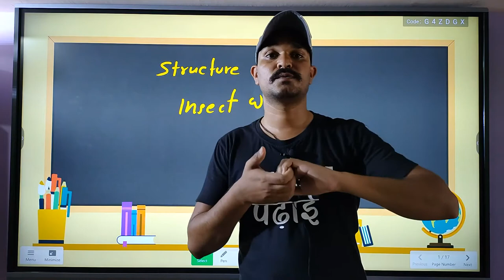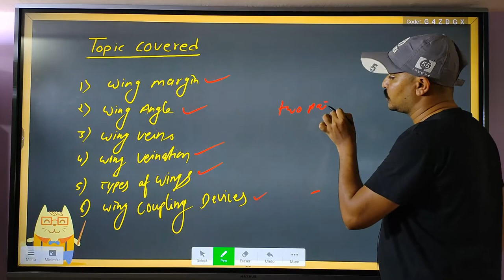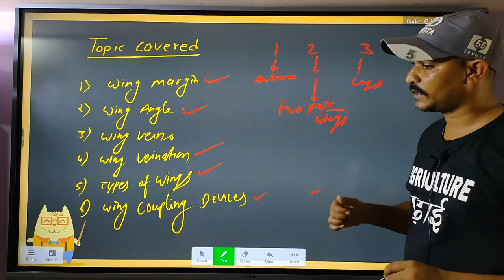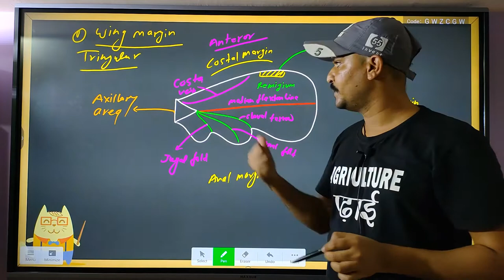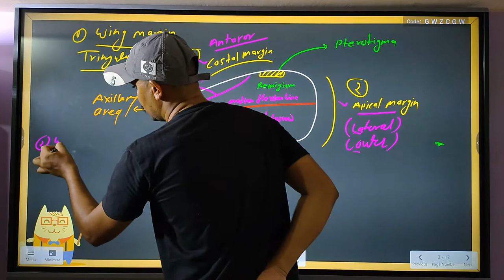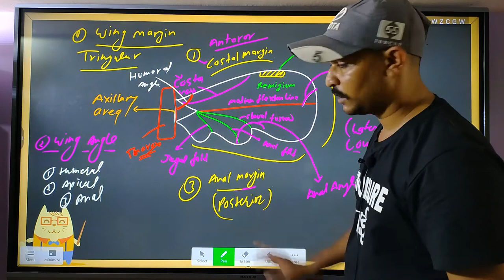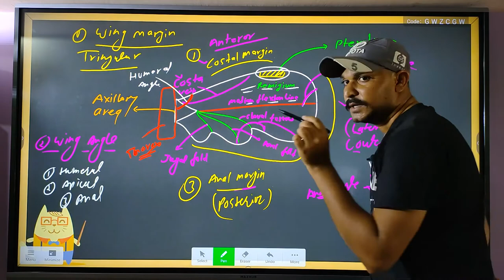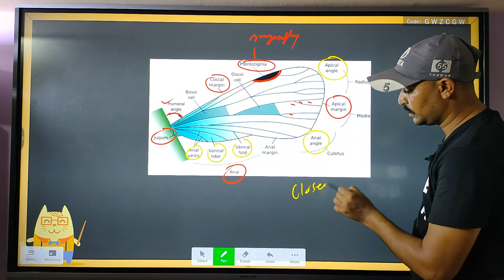Insect wing part 1| Structure of Insect wings| Wing margin | Wing Angle | by Chetan Sir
Hello aspirants

IBPS_AFO
RAEO
SADO
NABARD
PAT
BHU
PRE PG

insect wings
insect wings types
insect wing diagram
insect wings pdf
insect wing veins
insect wings made of
insect wing venation
insect wing modification
insect wing is
insect wing regions
insect wing acerola
an insect's wings
a small wingless insect that feeds on blood
a small winged insect
a small wingless insect
insect wing beat frequency
insect bee wings
fastest insect wing beats per second
insect wing kills bacteria
insect wing coupling
insect wing cells
insect wing composition
insect wing development
insect wing venation diagram
insect wing evolution
insect wing earrings
insect wings entomology
insect wing venation examples
insect wing flapping motion
insect wing formation
insect wing gif
insect wing hemolymph
wingless insect
wing like insect
general structure of insect wing
structure of bird and insect wings
structure of insect wings
wing margins are fringes with long seat
wing margin
wing margin stamps
wing margin formation
wing margin butterfly
wing margin development
chicken wing margins
anterior wing margin
posterior wing margin
presumptive wing margin
margin of wing
wings profit margin
swing margin
swing margin padding
java swing margin around components
swing trading margin zerodha
swing trading on margin
swing trading profit margin
swing borderlayout margin
swing trading without margin
the wing margin
what is wing margin